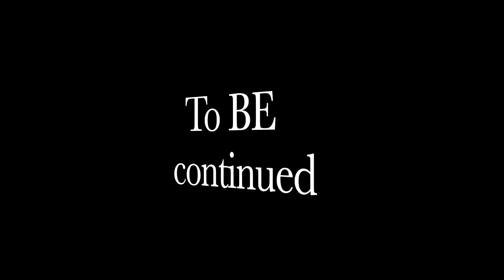WE GOT INTO AN ARGUEMENT AND NOT FEELING VALUED!!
ITS GETTING REAL

Sexy September
21 day Stretch and tone Challenge
September 14th - Oct 4th

You Need 2 Products
 Products: NRG, Slim AM, Slim PM, Original IASO Detox Tea $60 Entree FEE

*Private 1 on 1 coaching sessions to discuss your habits, roadblocks, and progress towards your weight loss goals

*Weekly group Zoom meetings

*Daily motivational text messages, support and encouragement to help you remain accountable

*Program guide completed with nutritional plans, fitness routines, and behavior modifications

*Private and exclusive support chat

Give Away -  $500 FREE TLC product, FREE Summer Snatched products

To join My CBD business

Select join my CBD business

Select become a life Changer

And sign up! EMAIL when Done

Select the standard starter kit which is $50

Then select the products you want to start with.

I started with CBD TEA, NRG,& Nutraburst.